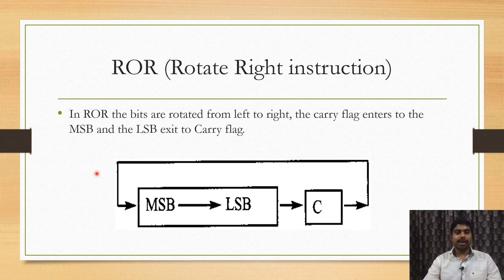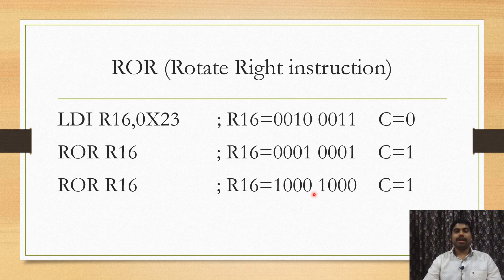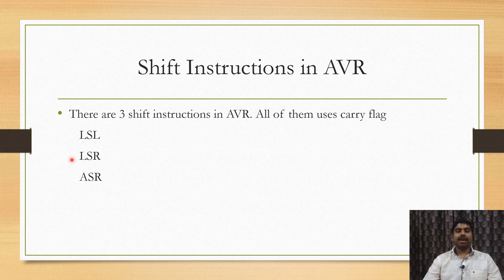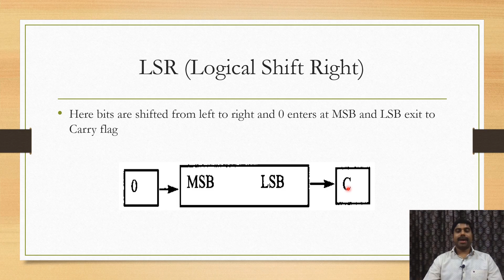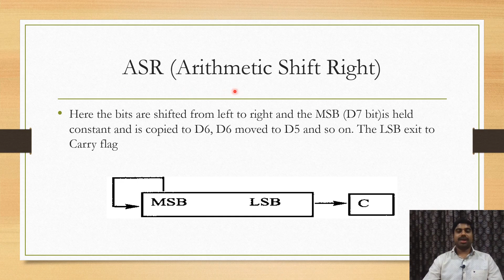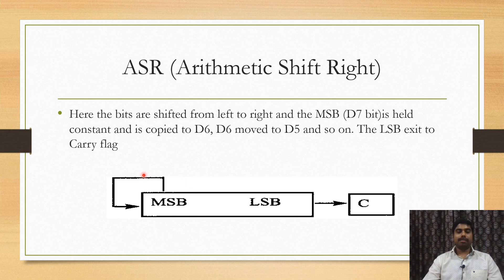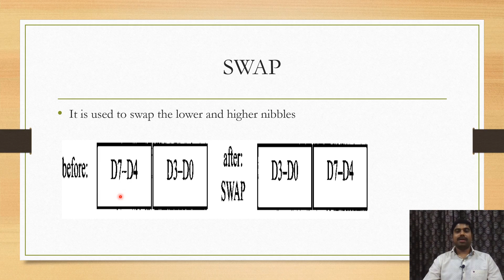Rotate and shift instructions in AVR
Rotate and shift instructions of AVR explained in Malayalam